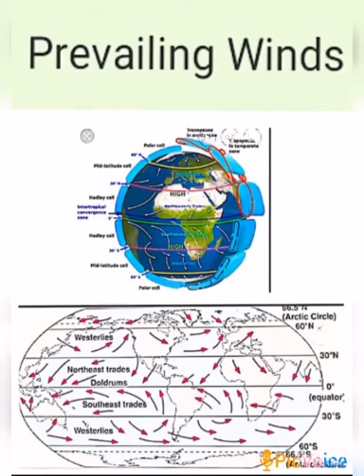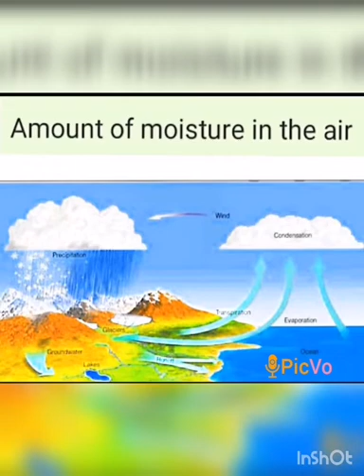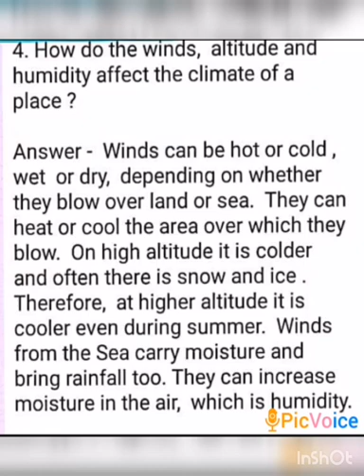SRI PARASAKTHI VIDYALAYA CBSE